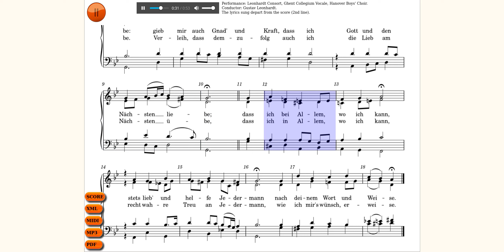6. Ach Gott, vom Himmel sieh' darein (Du stellst, Herr Jesu, selber dich). Chorale JS Bach BWV 77 #6